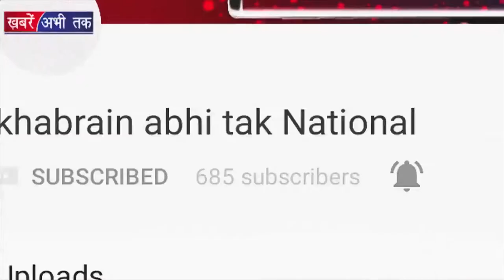स्वामीरामदेव जी महराज एक नया इतिहास रचते हुए || Khabrain Abhi Tak Live